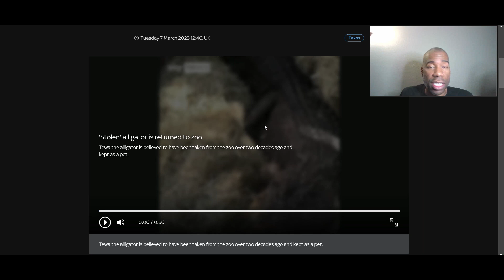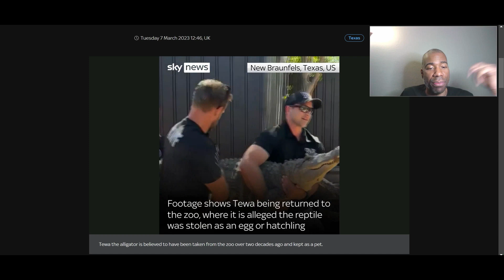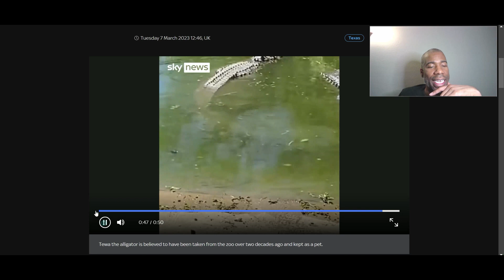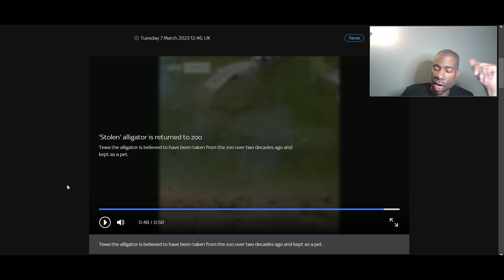KIRWKC Ep 255 Stolen Alligator Returned To Zoo After 20 Years